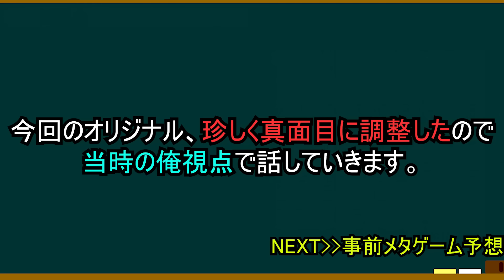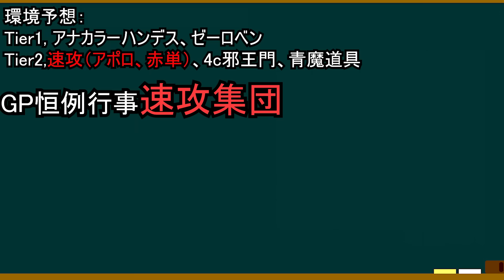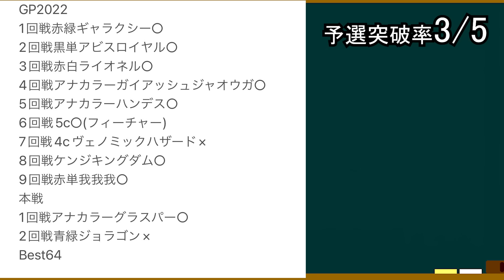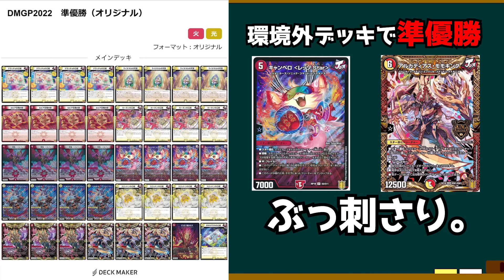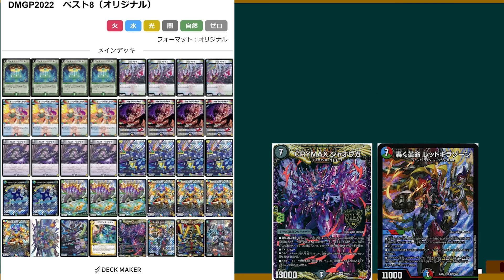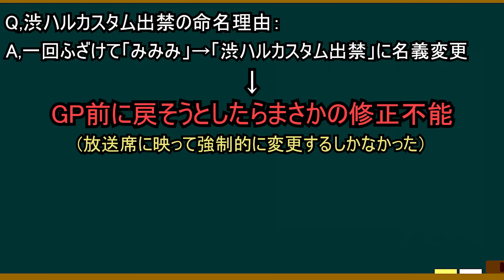【GPヒストリー】GP10th(DMGP2022)の振り返り day2【デュエマ】